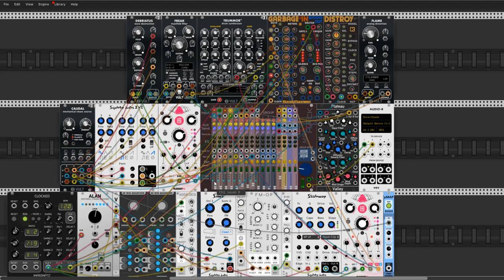Rack Ride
Hey dear Rackhead. RU Ready? For the little ride on to Rackverse Highway? This time "little" patch with lots of energy. Cu in next video. Cheers